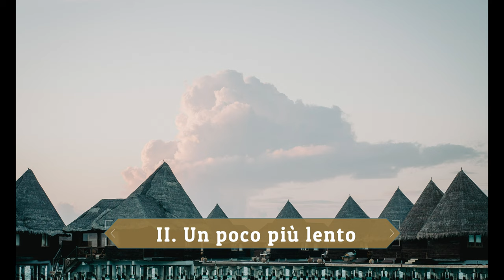サラサーテ：『ツィゴイネルワイゼン』（独：Zigeunerweisen）作品20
Zigeunerweisen (Gypsy Airs, Spanish: Aires gitanos), Op. 20, is a musical composition for violin and orchestra written in 1878 by the Spanish composer Pablo de Sarasate. It was premiered the same year in Leipzig, Germany. Like his contemporaries, Sarasate misidentified Hungarian folk music with the "gypsy music" of the Romani people, and the themes in the piece are not of Romani origin, but were all actually adapted from Hungarian music pieces: for instance, the third section borrows a melody by Hungarian composer Elemér Szentirmay [de; hu] (1836–1908), and the last section uses a theme from Franz Liszt's Hungarian Rhapsody No. 13, in the rhythm of the csárdás.

00:00 I. Moderato - Lento
04:45 II. Un poco più lento
06:29 III. Allegro molto vivace

公開者情報    Jean-Claude Féret, Christine Féret
演奏者            Jean-Claude Féret (violin), Christine Féret (piano)
備考                Recorded in a concert of Eastern European music, in a castle in France around 1984

『ツィゴイネルワイゼン』（独：Zigeunerweisen）作品20は、スペイン生まれのヴァイオリニストであるサラサーテが作曲、1878年に完成した管弦楽伴奏付きのヴァイオリン独奏曲である。1904年に本人の演奏のレコードが録音されている。

概説
本作は派手で劇的でありながら哀感を持ち合わせる技巧的なヴァイオリン曲として知られる。題名は「ジプシー（ロマ）の旋律」という意味である。ドイツ語では「ツィゴイナ（ー）ヴァイゼン」とするほうが現代的な発音であり、また日本語ではチゴイネルワイゼン、またはチゴイナーワイゼンとも表記される（なお日本語の題名表記は語尾の｢-er」を母音化させない古典的な舞台ドイツ語の発音を基にしたものである）。 いくつかのハンガリー民謡・大衆音楽の旋律を組み合わせて作曲されている。オリジナルはヴァイオリンと管弦楽であるが、ヴァイオリンとピアノで演奏する機会も多い。作曲者本人による録音が残されている。

出版はライプツィヒのゼンフ社社により、そのオリジナル版は、その後ジムロックに買い取られたが、ヴァイオリンパートはほどなくアウグスト・ウィルヘルミ校訂のものに差し替えられ、現在に至っている。現在入手の容易なブラウド・ブラザーズ、カール・フィッシャー、エドウィン・F・カルムス等の再版スコアはいずれもゼンフまたはジムロックを基にしたものである。

編成
独奏ヴァイオリン、フルート2、オーボエ2、クラリネット2（B♭管）、ファゴット2、ホルン2（F管）トランペット2（F管）、ティンパニ、トライアングル（ad libitum/任意）、弦5部

構成
協奏曲の3楽章に相当する3部からなる。演奏時間は約8分。

1. Moderato - Lento
ハ短調、4分の4拍子。悲しげながらも堂々とした旋律。管弦楽の斉奏のあと独奏が主題を表す。非常に装飾音符が多く、見せ場には事欠かない。

2. Un poco più lento
ハ短調、4分の2拍子。いわゆる逆付点（16分音符+付点8分音符のリズム）が印象的な旋律を、弱音器を付けたヴァイオリンが奏でる。ハンガリー民謡にそのまま題材をとっている。「ジプシーの月」というタイトルでポピュラー・ソングとしてもヒットしている。

3. Allegro molto vivace
イ短調、4分の2拍子。いきなり急速なテンポとなる。通常の右手のピチカートと技巧的な左手のピチカートを併用する。日本では商業放送にまれに登場する。この部分の旋律は、フランツ・リストが『ハンガリー狂詩曲第13番』で用いている。

1904年にサラサーテ本人のヴァイオリンとフアン・マネン(ホアン・マーネンとも表記されるスペインのヴァイオリニスト)のピアノによる伴奏での録音が行われている。この録音には、途中でサラサーテの声とも言われる謎の呟き声が入っていることで知られる。一説によれば、サラサーテ本人がレコードの録音許容時間をオーバーしそうなことに気付き、伴奏者に途中を端折って演じるよう指示したものという（20世紀初頭のレコード吹込み時間は短く、また録音原盤自体が修正録音のできない一発録りのディスク媒体であった時代で、後年なら雑音としてカットされるような小声もカットできないまま販売に至ってしまった）。

その他
上記のレコードの呟き声をモチーフとし、内田百閒は1947年に短編小説「サラサーテの盤」を書いた。この小説を元に鈴木清順は幻想的かつ異様な怪奇性を伴った映画『ツィゴイネルワイゼン』を制作している。

曲の有名さと劇的な展開を活かし、以下のようにフィギュアスケートのプログラムに使用されている。

羽生結弦 - 2010-11シーズン、フリースケーティング
申雪/趙宏博 - 1997-98・1998-99シーズン、ショートプログラム
友野一希 - 2017-18シーズン、ショートプログラム
キャロライン・ジャン - 2009-10シーズン、ショートプログラム
アグネス・ザワツキー - 2010-11シーズン、フリースケーティング
大衆的にも知名度の高い曲であることから、バラエティ番組やCMでは精神的に大きなショックを受ける等の悲劇的なシーンを効果的に演出するBGMとして多用されている。

吉本新喜劇の座員である桑原和男が「神様～」というギャグを使用する際、BGMとしてこの曲が使用される。冒頭のG-C-D-Es-D-Cという悲劇的で大げさな斉奏が出囃子として効果をあげている。
1987年3月16日から1988年1月17日まで放送された超人機メタルダ―第１０話「超絶技！名曲ロボットのバイオリン攻撃」で烈闘士ラプソディが、「サラサーテ、チゴイネルワイゼン」と呼び弾きながらメタルダ―に攻撃する、物語としてはシビアな物になっている。
テレビアニメ『新ビックリマン』では、聖ピカギリがヴァイオリンを用いた音波攻撃「般若子好スゴイネルY然（はんにゃこすきースゴイネルわいせん）」を行う際に演奏する曲として使用された。作曲者はチャイコフスキーではなくサラサーテである。
2008年に放送された特撮番組である仮面ライダーシリーズの作品『仮面ライダーキバ』の第3話「英雄・パーフェクトハンター」にて、紅音也がカジノで負けが込んで山のように借金をこさえてしまった時に、持参のヴァイオリンでこの曲を生演奏し、しかも即興で「俺の演奏は一曲10億ドルだ。釣りはいらねえ」という歌を唄いながら借金を堂々と踏み倒すシーンに流れた。
テレビゲーム『ゼロヨンチャンプ』では不幸シーンでBGMとして使われる。さらにアイテム「不幸なCD」を使うと演奏される。
コナミから発売されたシューティングゲーム『極上パロディウス 〜過去の栄光を求めて〜』の乱入ステージのボス戦BGMで前奏部分にこの曲が使われている。